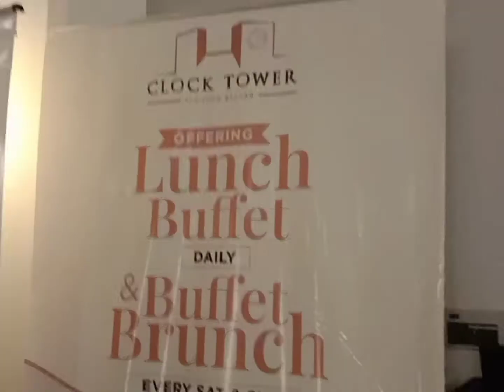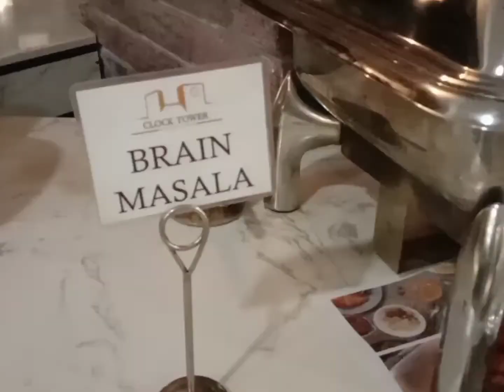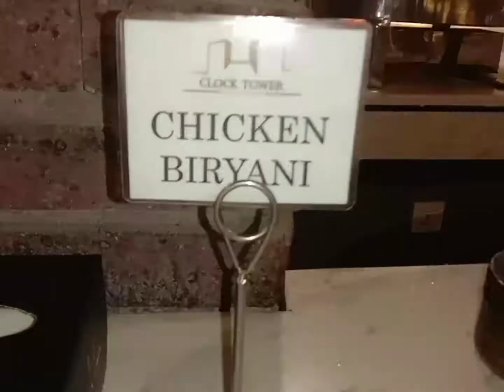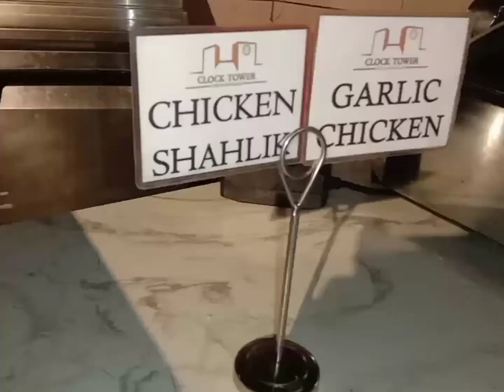Clock Tower The Food Bazar Review | Best Hi - Tea In Karachi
My channel Pakistani or Indian style dishes, With Tasty Life

Hi
I am Tasty Life Welcome to our you tube channel Kitchen With Tasty Life.

The perfect Recipe for you. Give it a try and enjoy with family.
please see our more amazing food recipes by follow below given links.